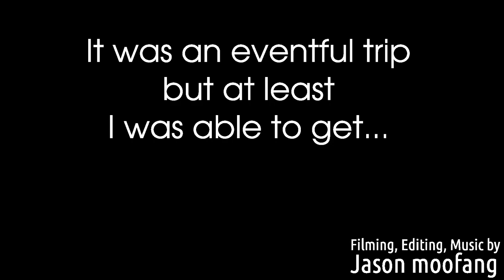Mt Fuji Lakeside Camping | Hiking to Lake Motosu 本栖湖 Japan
I lug a heavy backpack from Lake Shoji across Panorama-dai to Lake Motosu, where I spend a night camping at Kouan Campsite, famed for the view burned into the back of the Japanese 1000yen banknote.

Various things went awry, and Fuji remained hidden behind clouds most of the time, but all in all it was a very fulfilling trip. There is something about Lake Motosu's gentle waves that soothes one to the very soul.

Music written and performed/synthesized by me:
"Gentle Anticipation"
"Komorebi Trail"
"Floating on Grass"
"Lakeside Melancholy"
"Ripples on Motosuko"